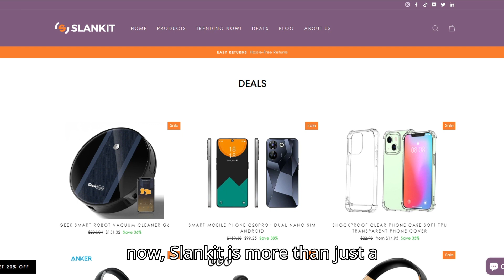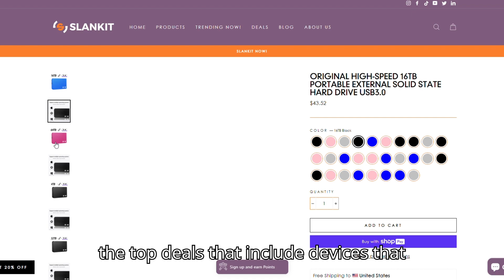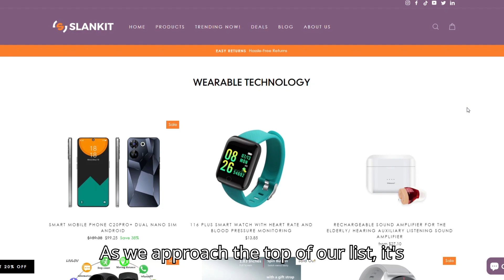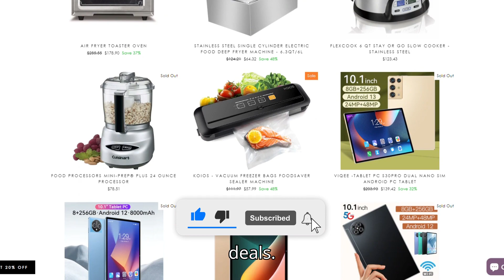Unmissable Top 10 Memorial Day Deals 2024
In this video, we've curated a list of the best discounts and offers you won't want to miss this Memorial Day. From tech gadgets to home essentials, these deals are too good to pass up.

Refresh your wardrobe, spruce up your home, these Memorial Day deals have everything you need. Dive into exclusive savings and make the most of this holiday weekend with our handpicked favorites.

Timestamps:
0:00 Intro
0:55 ANKER SOUNDCORE LIFE Q20 HYBRID ACTIVE NOISE CANCELLING HEADPHONES
1:10 CATASSU- HIFI STEREO BLUETOOTH HEADPHONE
1:25 VIQEE - TABLET PC PAD5 PRO DUAL NANO SIM ANDROID TABLET
1:30 VIQEE- TABLET PC PRO23 10.1 INCH DUAL NANO SIM ANDROID TABLET PC
1:48 ORIGINAL HIGH-SPEED 16TB PORTABLE EXTERNAL SOLID STATE HARD DRIVE USB3.0
2:11 SYLVOX 22 INCH RV TV SMART TV
2:17 SYLVOX 15.6" KITCHEN TV FLAP DOWN SMART TV
2:32 WOODCHUCK WOOD GRAIN STYLE EXOTIC WATCHES
2:47 QW33 SMART WATCH HEART RATE, BLOOD PRESSURE AND BLOOD OXYGEN
2:52 1.69IN FULL TOUCH WIRELESS SMART WATCH

community.

Welcome to the official SlanklT channel. Your go-to online
shopping app for all your electronic product needs. Here you
will find smartphones, headphones, and top-notch trendiest
gadgets and appliances. We also have electronic
components, and the best deals in town.